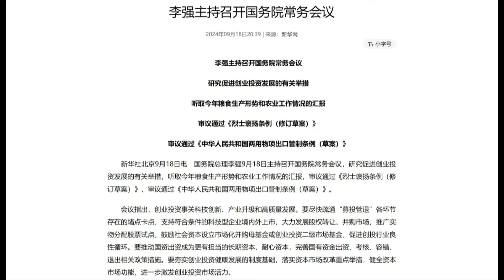习近平爱敲打别人，其实最该敲自己：不要什么都管！耐心资本的本钱是信任法制；国常会李强犯愁：投资投资还是投资｜华尔街中国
今日话题：

1. 深圳10岁日童上学路上遇袭，警方公布持刀嫌犯详情｜华尔街中国
2. 黎巴嫩全境真主党呼机同步炸了，台湾呼机厂商老板说机子是欧洲造的｜华尔街世界
3. 国常会李强犯愁：投资投资还是投资｜华尔街中国
4. 习近平的法宝，中芯国际的秘密；华为三折叠手机价格炒上天，iPhone 16预购销量大跌；北约的未来：对付中国｜华尔街联报